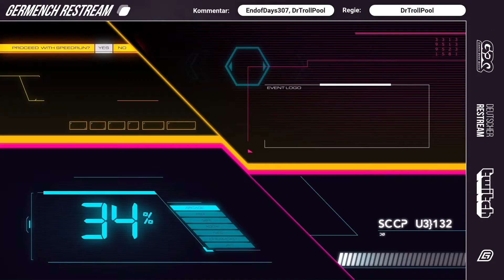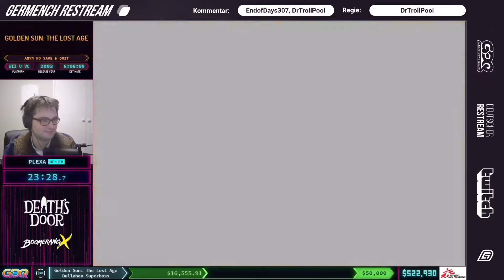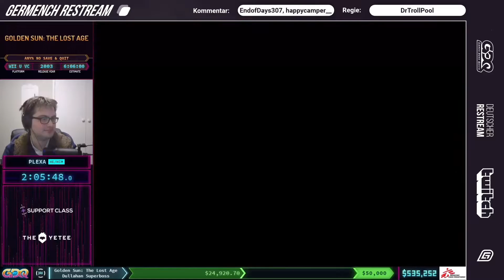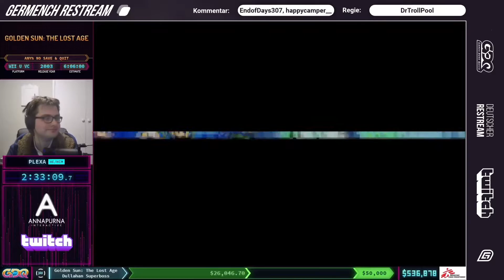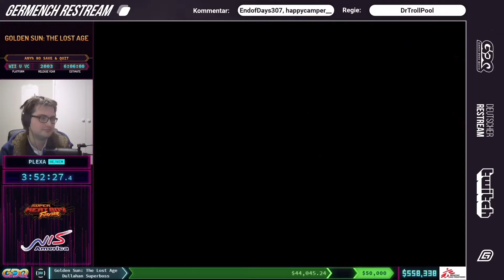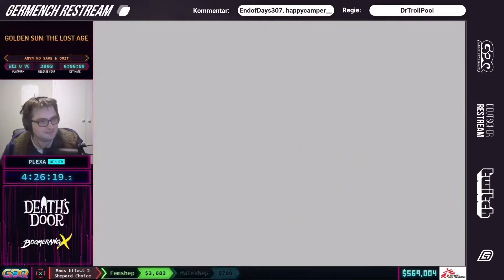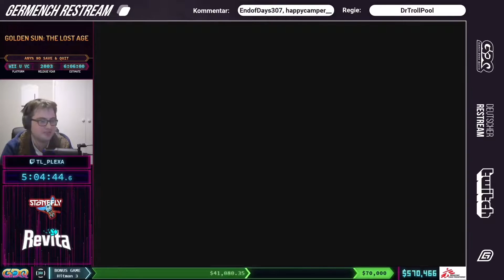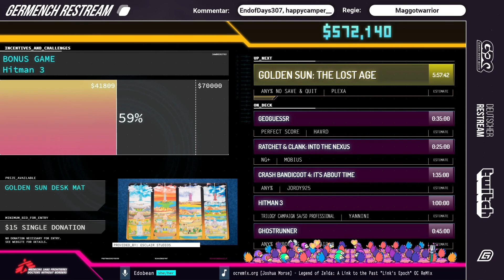[GER] SGDQ 2021: Golden Sun: The Lost Age Any% No Save & Quit von Plexa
SGDQ 2021: Golden Sun: The Lost Age Any% No Save & Quit von Plexa